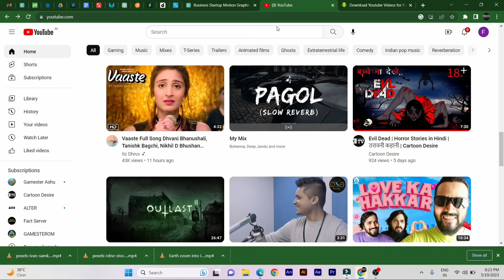MLA जवाहर को 250 करोड़ रु.देने के लिए पत्रकारों ने सड़को पर उतर कर माँगी भीख